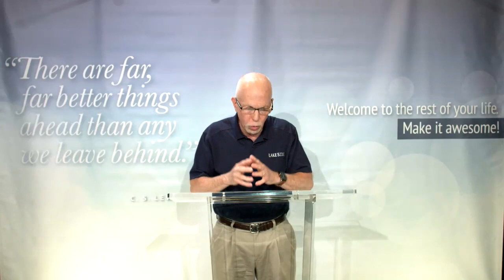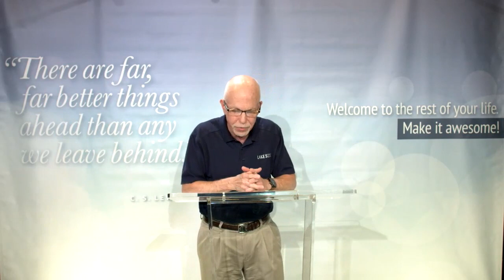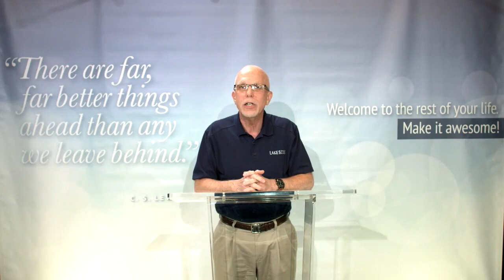Lakeside School's 2020 Graduation Ceremony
On June 9, 2020, Lakeside School hosted it's 2020 Graduation Ceremony online. This is a recording of that event.